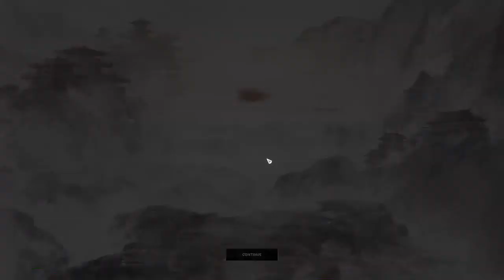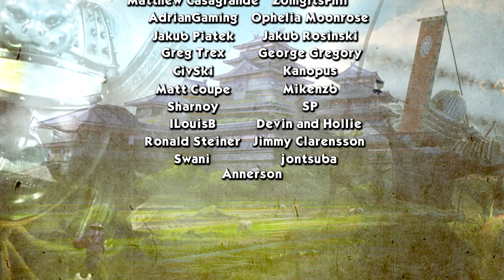WAR WITH SIMA YUE - Sima Yong (Legendary Romance) - Three Kingdoms: Eight Princes - Ep.21!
Welcome to my Let's Play of Total War: Three Kingdoms - Eight Princes, playing as Sima Yong! In episode 21 of our Sima Yong series we go to war with Sima Yue, the fourth princely war target.